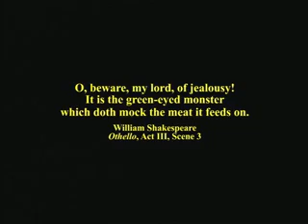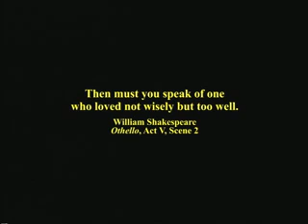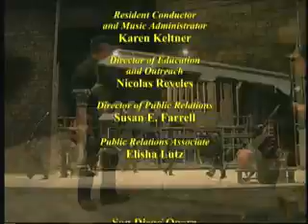Opera Spotlight: Verdi's Otello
Get your  backstage pass from UCSD-TV and San Diego Opera, as opera's greatest composer meets history's greatest playwright. Verdi electrifies Shakespeare's prose as he spins the story of a dynamic leader who conquers nations, only to be conquered himself by passion and jealousy.
 Series: "San Diego Opera Spotlight" [4/2003] [Humanities] [Arts and Music] [Show ID: 6561]